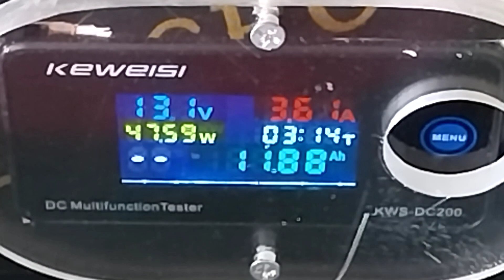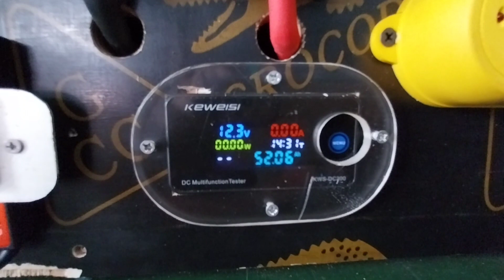How many Hours can a 12v 60ah Lifepo4 Battery Pack can run a 220v 100 Watt LED Floodlight